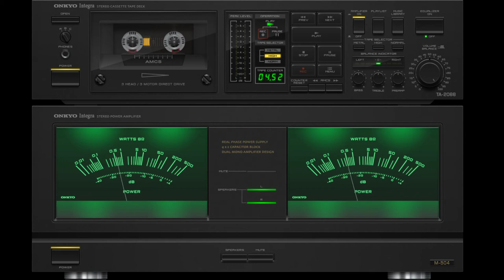Электричка (КИНО) - Кавер версия VladPast и Фаната группы Кино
Финальная композиция марафона. 20-ый трек из всех Каверов группы кино. Слушаем, оцениваем, комментируем.